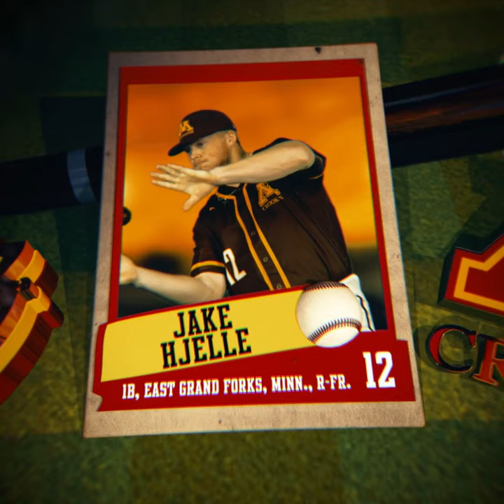University of Minnesota Crookston Baseball Player Card 2021 Season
Player card produced for the University of Minnesota Crookston 2021 baseball team.